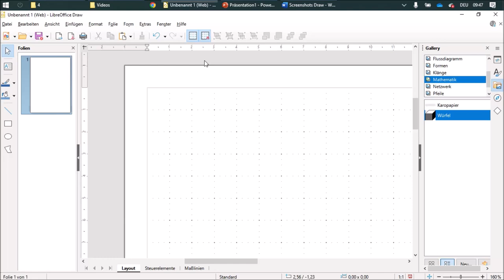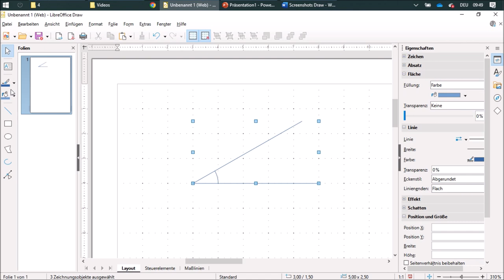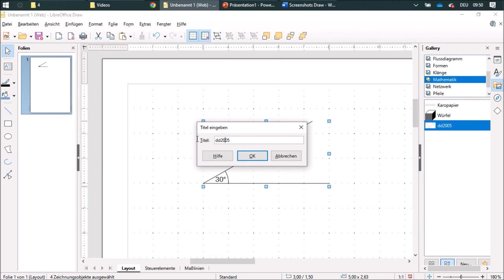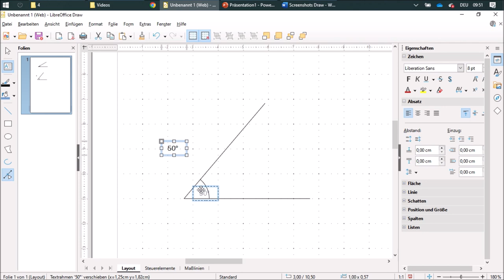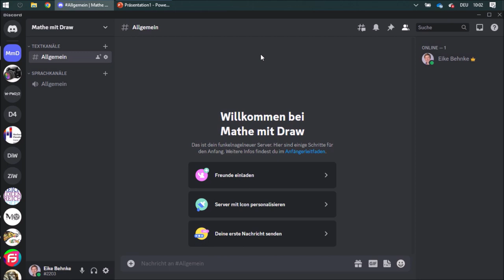06 Winkel zeichnen - Mathe mit Draw